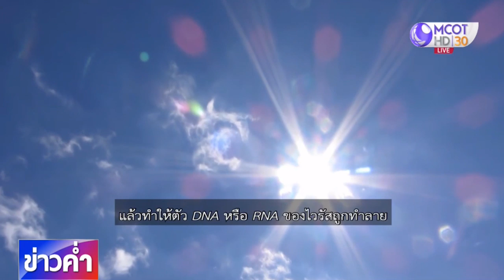จุดอ่อน..จุดตายของเชื้อไวรัสโคโรนาฯ | ความจริง-โควิด | ชัวร์ก่อนแชร์ FACTSHEET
สังคมออนไลน์มีหลายข้อสงสัยเกี่ยวกับความคงทนและการอยู่รอดในสภาวะแวดล้อมต่างๆ ของเชื้อไวรัสโคโรนาสายพันธุ์ใหม่ 2019 ติดตามจากศูนย์ชัวร์ก่อนแชร์ คลิก